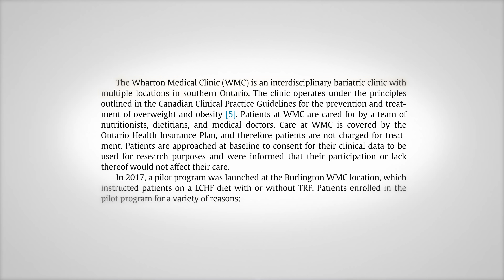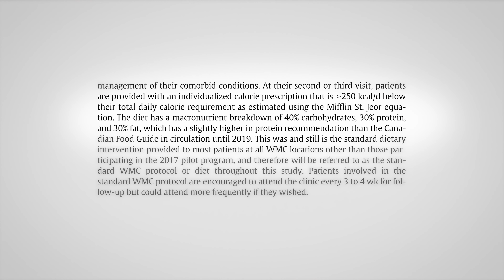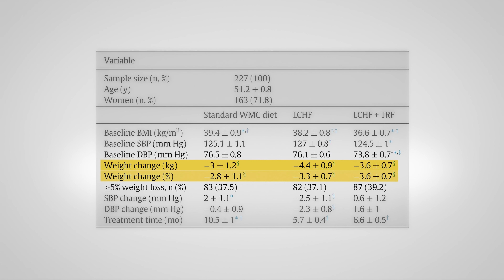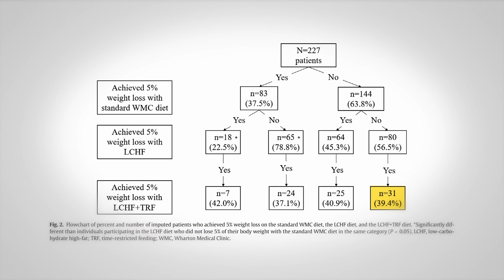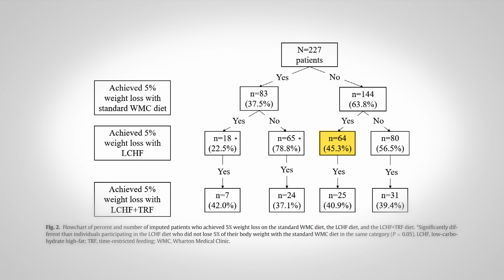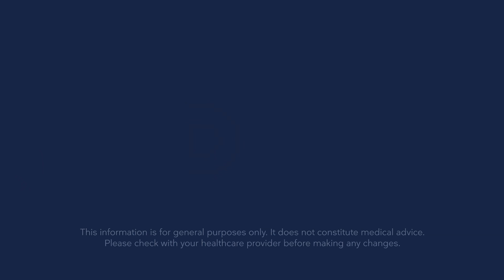Mixing up your diet may help weight loss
A new paper reports mixing up your diet, from calorie restriction, to low carb, to time restricted eating, may provided additive weight loss benefits. Here are some of the important take home messages that may help you in your weight loss journey.

Table of content:
0:00 Introduction
0:44 Setup of the study
2:25 Weight changes of the three cases
4:26 Take home messages
6:17 Closing